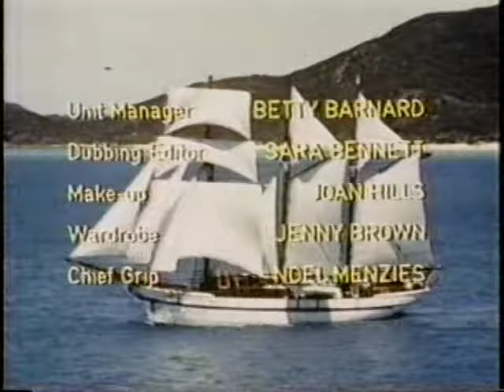Barrier Reef Opening and Closing Credits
Barrier Reef was an Australian import that aired on Saturday mornings in 1971.